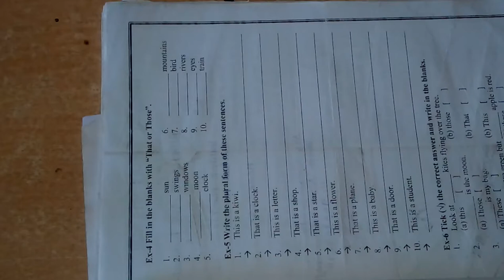STD-2#ENGLISH GRAMMAR#LE-11#SINGULAR PLURAL (THIS THAT)EX-4